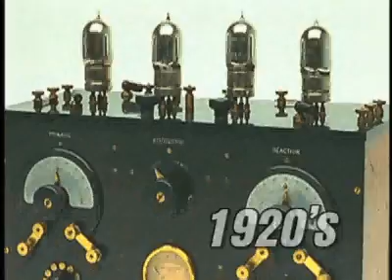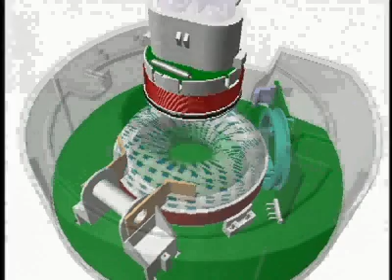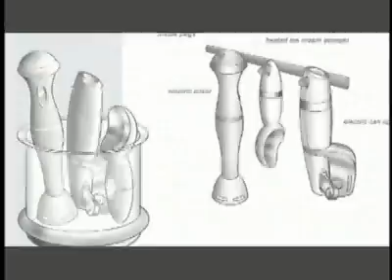Ecoupled Wireless Power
This company, Alticor, looks to be (or wants to be) some kind of competitor to Splashpower. Besides looking pretty produced, the ideas are very interesting.